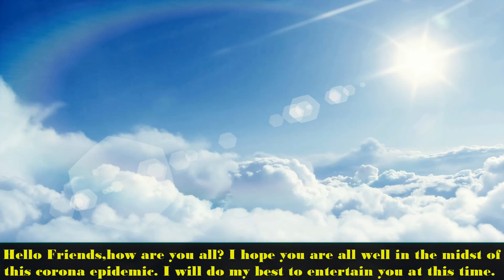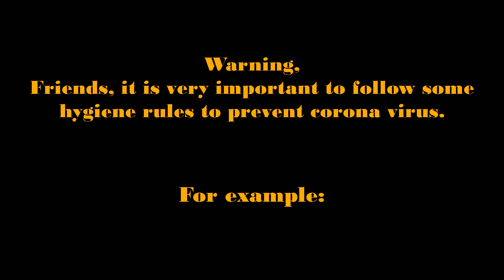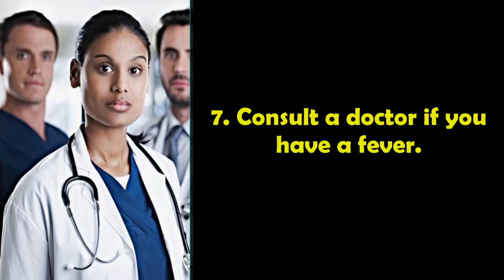Thai Channel 7 Handsome And Young Actors In 2020.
1. Refrain from shaking hands and hugging.
2. Clean your hands with soap for 20 to 30 seconds.
3. Before coughing, use a tissue or handkerchief and wash your hands with a tissue or handkerchief in a covered bin.
4. Try to maintain social distance and refrain from touching the eyes, mouth and nose with your hands.
5. If you sneeze or cough, use a mask.
6. If there is no tissue during sneezing-coughing, use elbow.
7. Consult a doctor if you have a fever.

Thai Channel 7,Channel 7 Handsome And Young Actors,Handsome And Young Actors In 2020,Thai Channel 7 New Drama,Thai popular actors,Thai Dramas